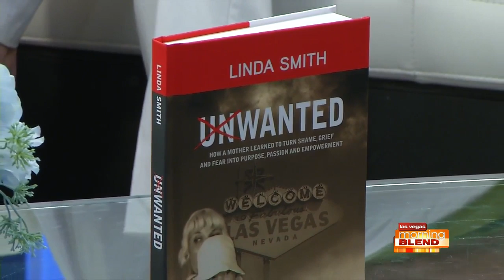Debut Book, "Unwanted", By Local Author Linda Smith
Available now online